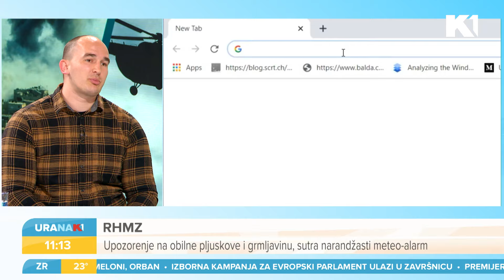Ne nasedajte na lažne SMS i Vajber poruke! | Mikica Ivošević | URANAK1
Ne nasedajte na lažne SMS i Vajber poruke. Ko stoji iza oglasa u kome se građanima nudi da zarade od 6.000 do 20.000 dinara dnevno?

Gledajte nas 🤩
📺iris (111)
📺Supernova (11)
📺Orion (7)
📺Hipernet (8)